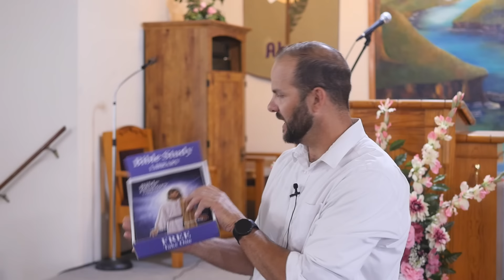A Message to Adventists Concerning the Godhead Controversy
In this message Matt covers the current controversy concerning the trinity doctrine in Adventism and shares his personal experience of the last 4 years at the Concord Seventh-Day Worship Center.